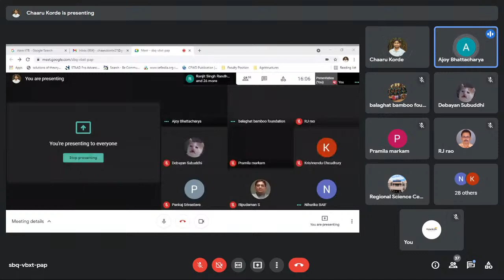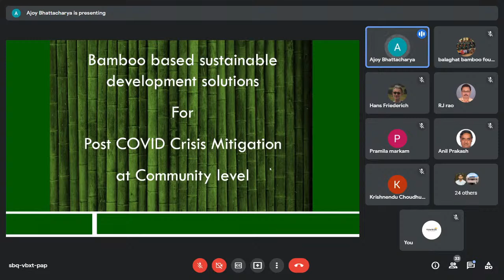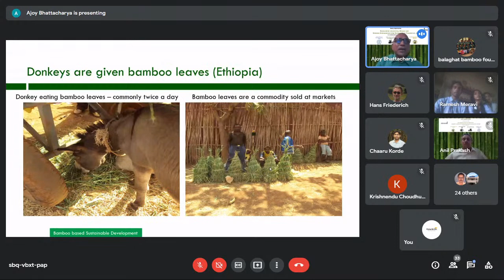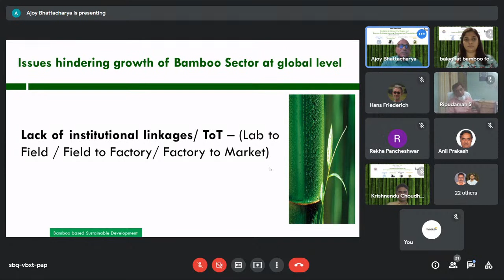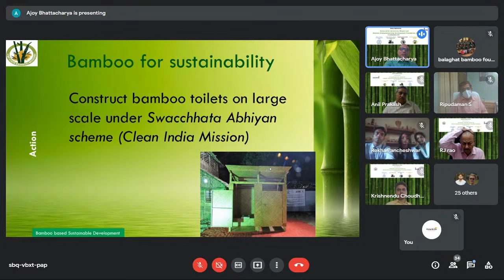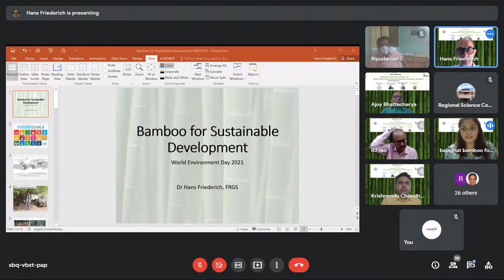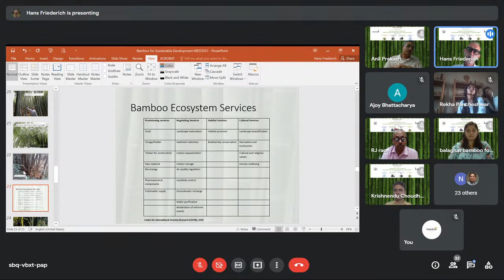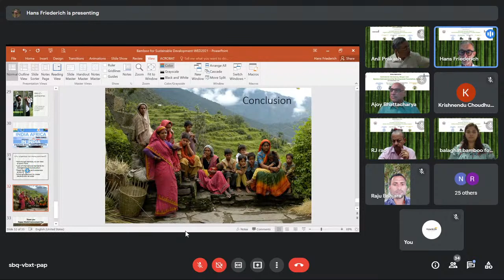Bamboo Webinar Series 2nd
barkatullah vishwavidyalaya